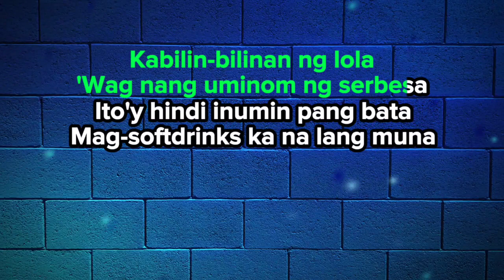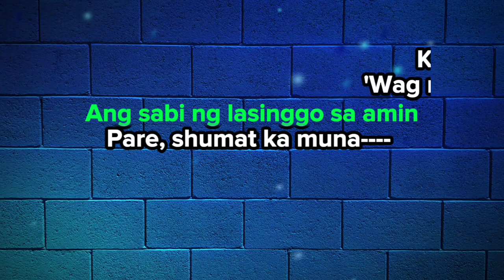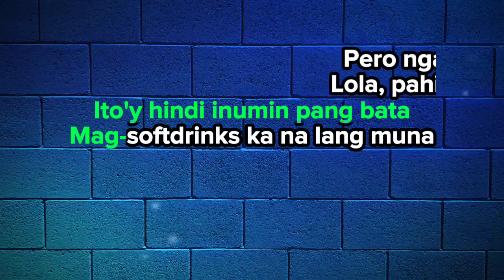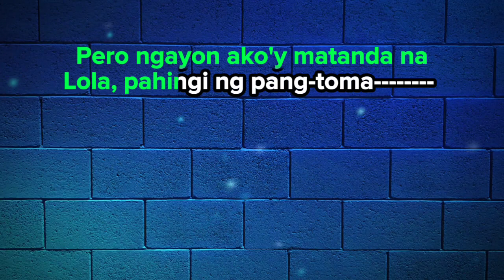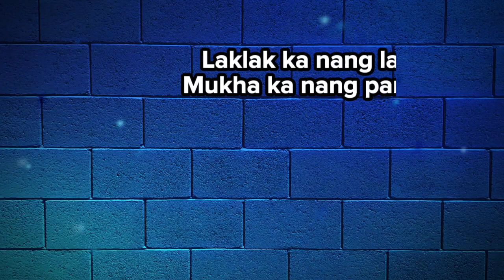Laklak 🎤 The Teeth (karaoke)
Teeth is a Filipino rock band formed in 1993. The band is currently composed of Glenn Jacinto on vocals, Jerome Velasco on guitars, Pedz Narvaja on bass, Mike Dizon on drums, and Dok Sergio on guitars (formerly on bass). Their music style is a mix of Alternative rock and grunge. The band is well known for the hits, "Laklak", "Prinsesa" and "Shooting Star".

Laklak
Song by Teeth

Released: 2006
Album: Dogs Can Fly (Teeth's Finest)

Nagsimula sa patikim-tikim
Pinilit kong gustuhin
Bisyo'y nagsimulang lumalim
Kaya ngayon ang hirap tanggalin

Kabilin-bilinan ng lola
'Wag nang uminom ng serbesa
Ito'y hindi inumin pang bata
Mag-softdrinks ka na lang muna
Pero ngayon ako'y matanda na
Lola, pahingi ng pang-toma
Ayan na nga, tumataas na ang amats ko
Kasi laklak maghapon, magdamag

'Di bali nang hindi kumain
Basta may tomang nakahain
Ang sabi ng lasinggo sa amin
Pare, shumat ka muna

Kabilin-bilinan ng lola
Oh nako, nahihilo na ako

Kabilin-bilinan ng lola
Oh Diyos ko, nasusuka na ako

Laklak ka nang laklak
Mukha ka nang parak